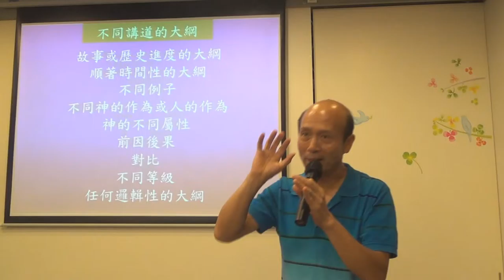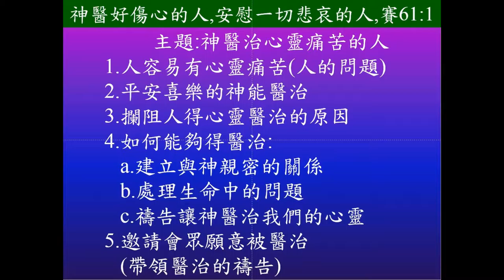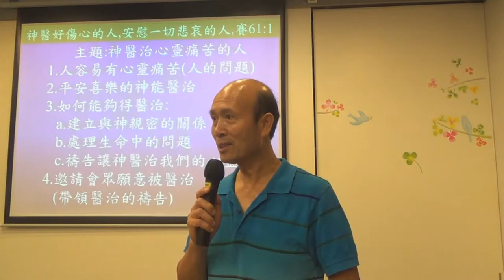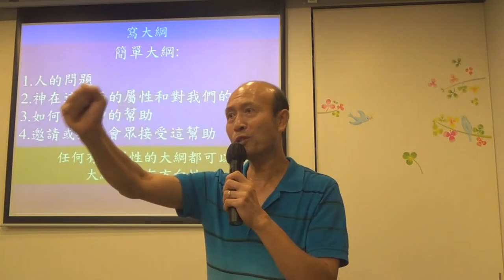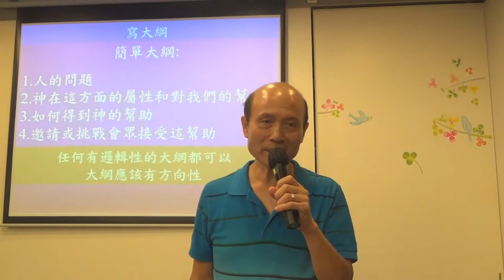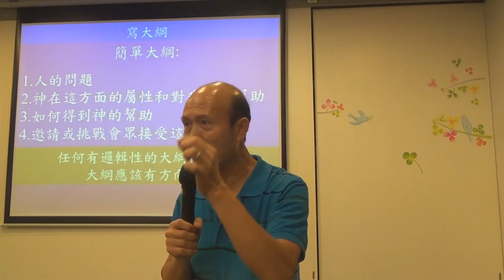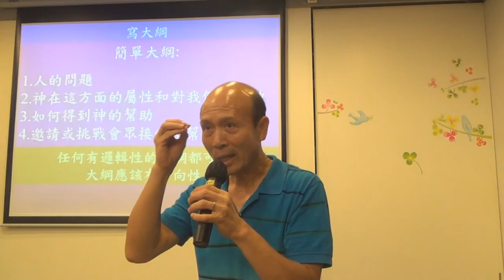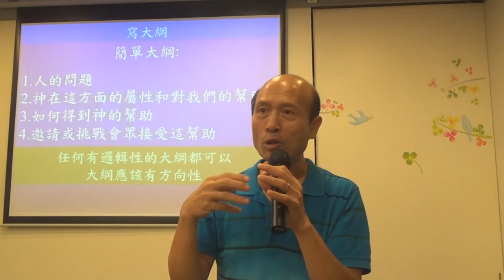92.如何寫講道大綱-葉牧師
如何寫講道大綱